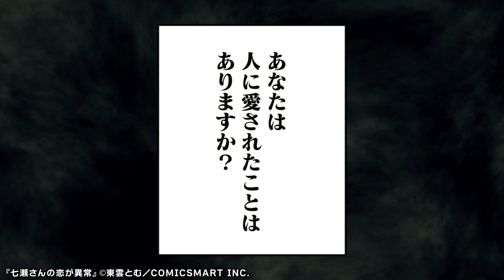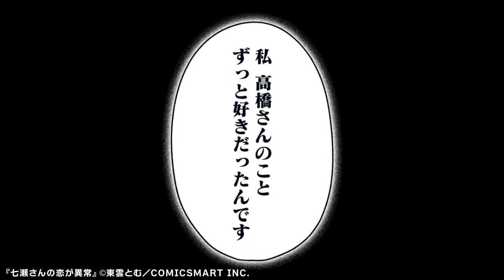【漫画】『七瀬さんの恋が異常』公式PV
‹社畜×愛が重すぎる女子大生のサイコラブコメ!!›
高橋がマッチングアプリで出会ったのは、清楚系美女・七瀬。二人の距離は順調に縮まる中、ある日七瀬の家にあがってみると衝撃の光景が広がっていて…？

『七瀬さんの恋が異常』／東雲とむ

マンガアプリ「GANMA!（ガンマ）」で人気急増中！
『七瀬さんの恋が異常』が第1話はこちらから試し読み⇓

『七瀬さんの恋が異常』の続きはマンガアプリGANMA!で最新話まで全話無料公開中！
▼GANMA!のインストールはコチラ▼